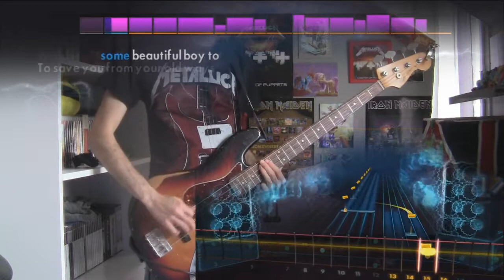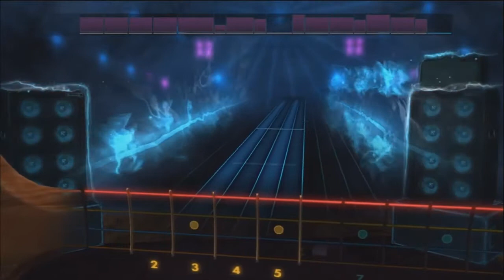Rocksmith 2014 The Killers - When You Were Young DLC (Bass)